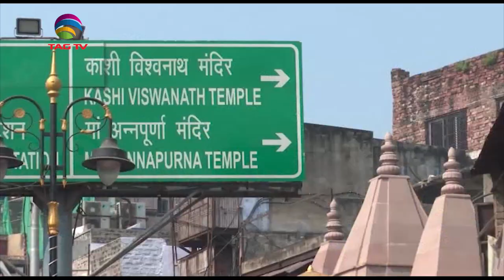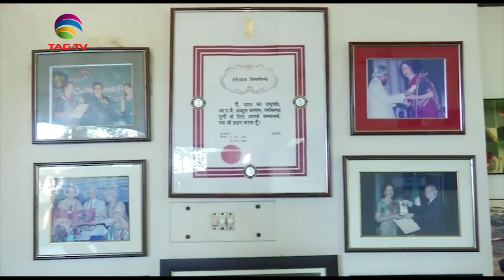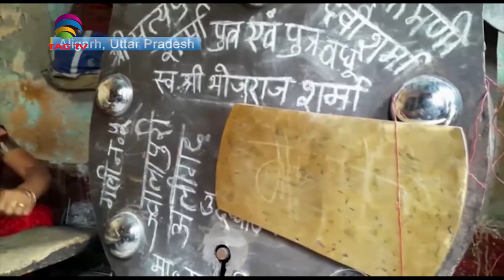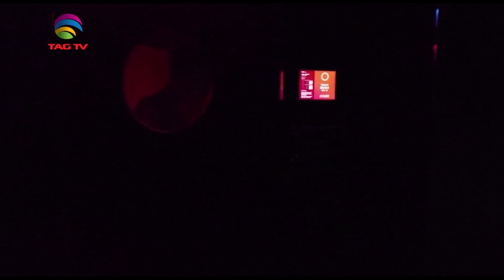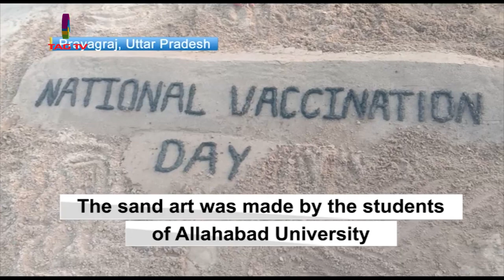'My India' Show featuring India's Mosaic @TAG TV Saturday Special Magazine Show - March 20, 2021